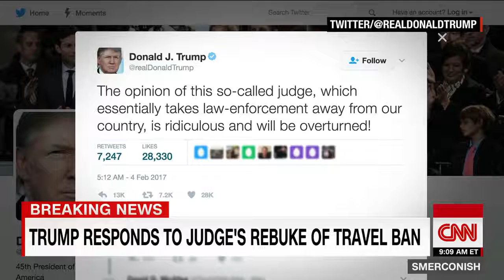Trump rips federal judge who halted travel ban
World News 24h - Updating and continuous synthetic world news on channels: Fox news - CNN News - BBC - Sky News - Fox News - RT - Updating.